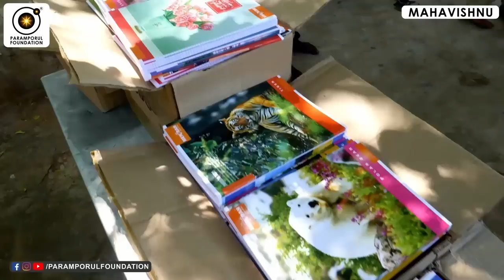மன நிம்மதியை பெறுவதற்கான மிக எளிய வழிமுறை! | How to Live a Peaceful Life?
For daily Annadhanam & Other Charity Activity Contributions:

NAME : PARAMPORUL FOUNDATION
AC NO : 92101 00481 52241
IFSC: UTIB0000210
SAVINGS TRUST AC
AXIS BANK